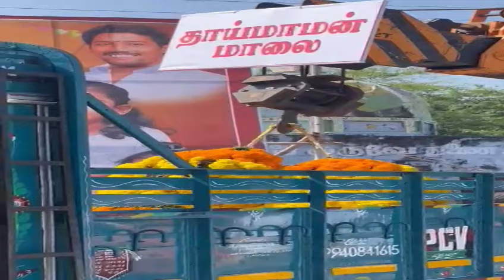thai mama maalai